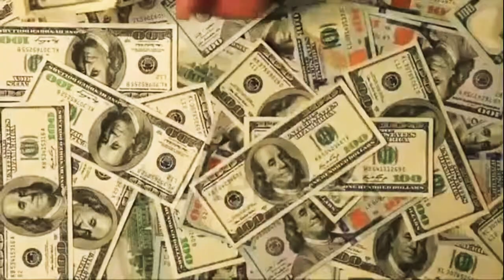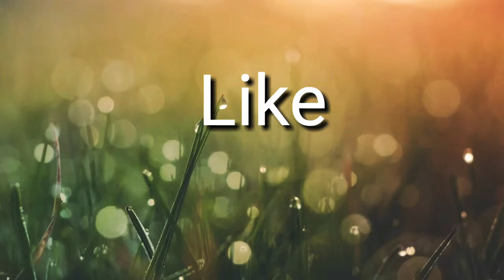বাংলা মজার ধাঁধা পারলে উত্তর দিন || bangla dhadha || RM Asmina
Youtube.com//tbtthebesttime
Facebook.com//RMBadshah
Facebook.compage//TBT
Instagram.com//@tbtthebesttime
Sharechat.com//@tbtthebesttime

                  হাসতে থাকুন
                  ভালো থাকুন
                  শিখতে থাকুন
                       আর
                 দেখতে থাকুন